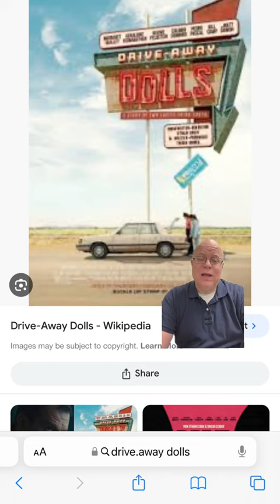Movie review-Drive-Away Dolls